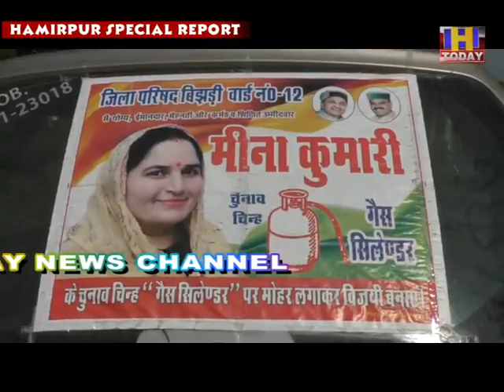15 jan 11 जिला परिषद बिझडी वार्ड से काग्रेंस समथर््िात उम्मीदवार मीना कुमारी से एचटुडे की मुलाकात।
जिला परिषद बिझडी वार्ड से काग्रेंस समथर््िात उम्मीदवार मीना कुमारी से एचटुडे की मुलाकात।